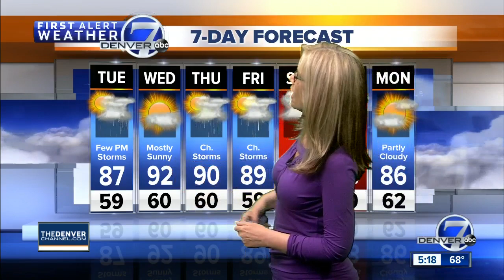Monday evening forecast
Monday evening forecast with Stacey Donaldson.